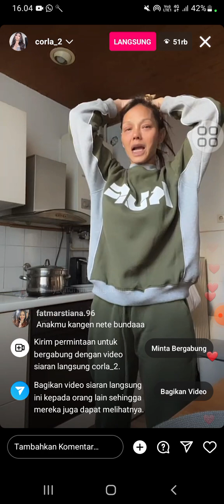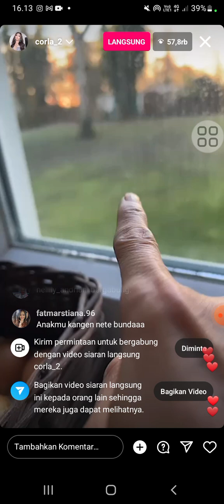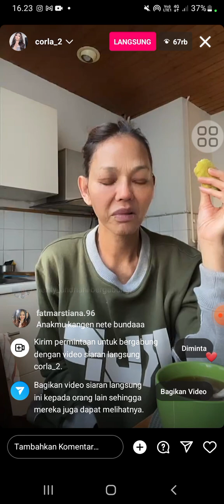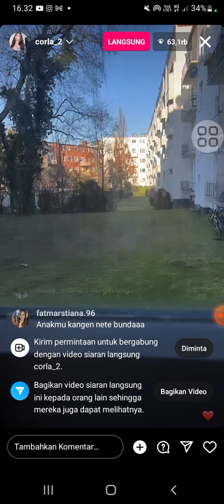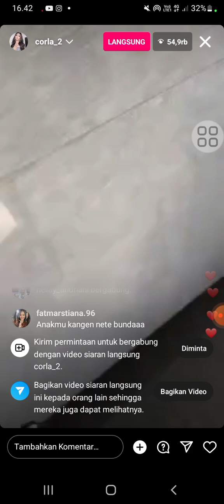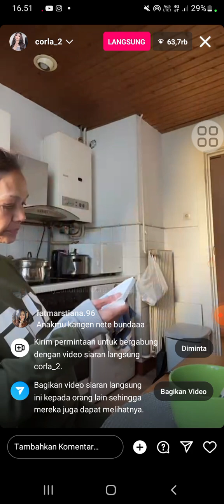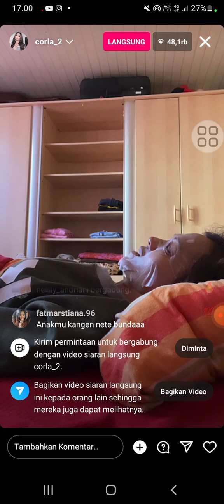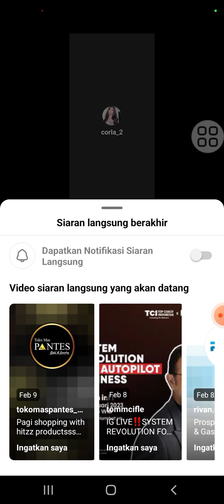Bunda Corla happy sore ini